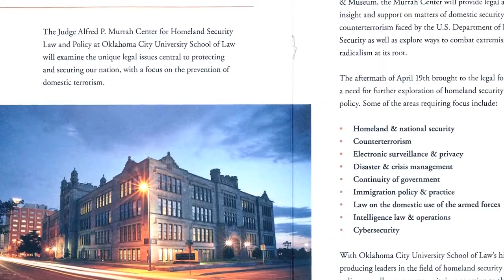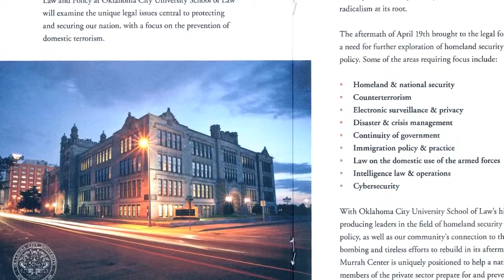New OCU School of Law Counter Terrorism Initiative (2014-11-18)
The Judge Alfred P. Murrah Center for Homeland Security Law & Policy will be opening soon at the OCU School of Law.